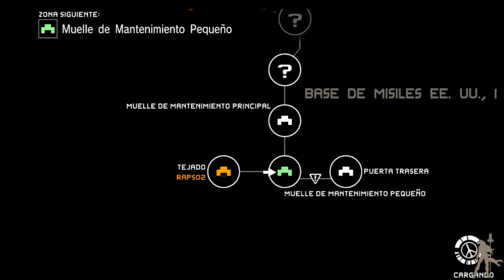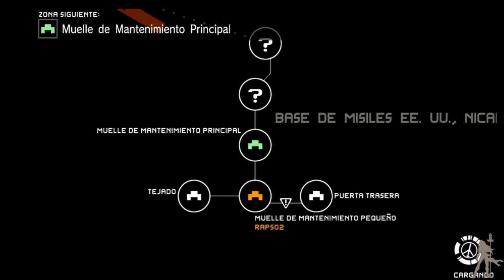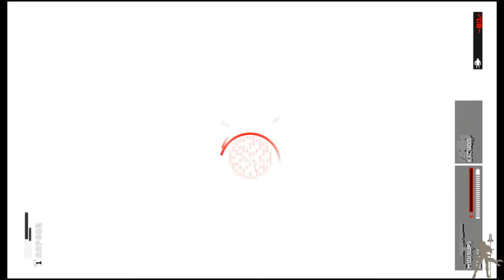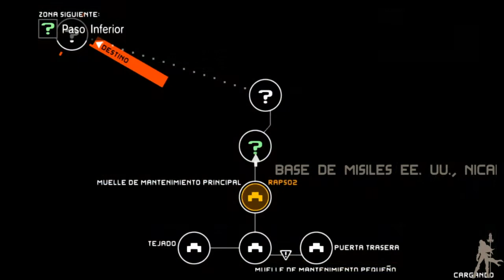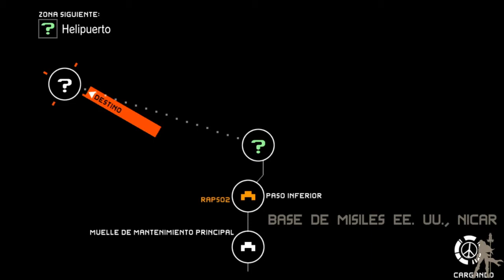Metal Gear Solid Peace Walker HD - Parte 26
Como mejor podemos, avanzamos por la fortaleza. Sin delicadezas.